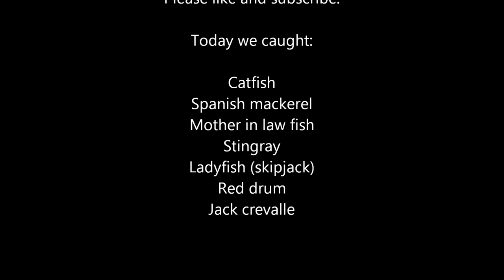Yankeetown Kayak Fishing, Big Reds,Spanish mackerel,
Kayak fishing in Yankeetown, Florida. Don and I go out in our Feelfree Lure 13.5 and his Vibe Sea Ghost 130 and catch some big Red drum, a Spanish mackerel, stingray, catfish, ladyfish, Mother in law fish and Jack crevalle.